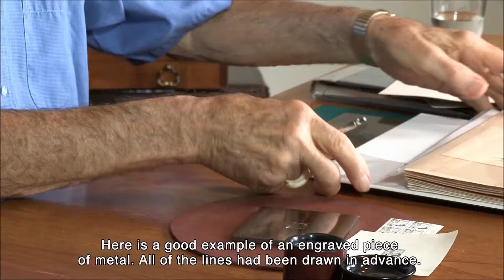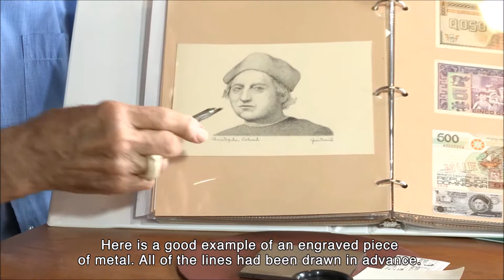In the spirit of the engraver 1 - Yves Baril - Dans l’esprit du graveur 1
Video clip of Yves Baril speaking on how he prepares his tools and his approach on engraving.

Vidéo où Yves Baril parle de la façon dont il prépare ses outils et de sa démarche artistique.